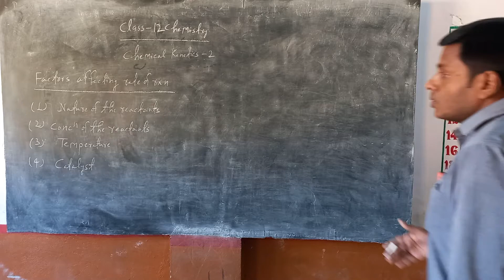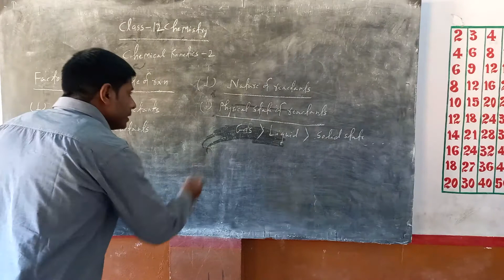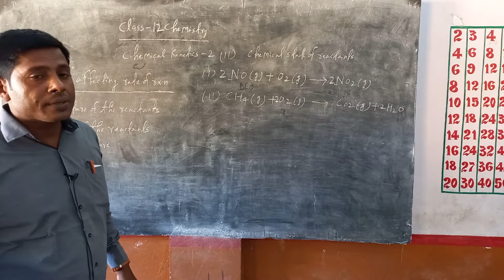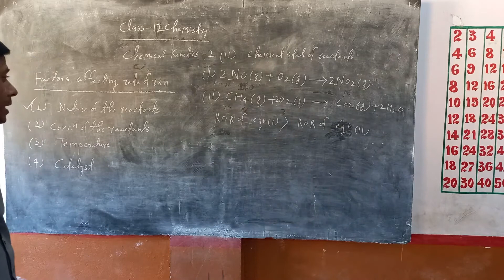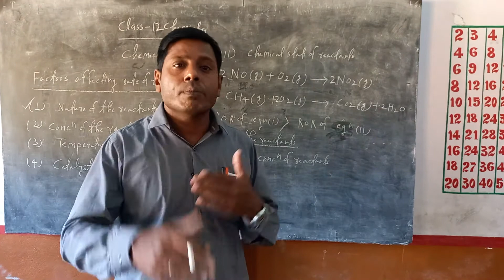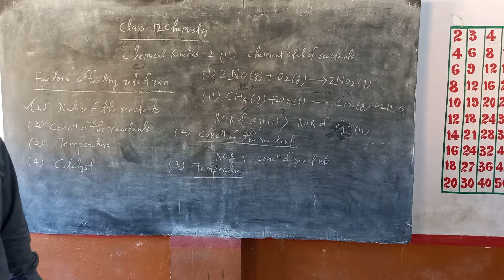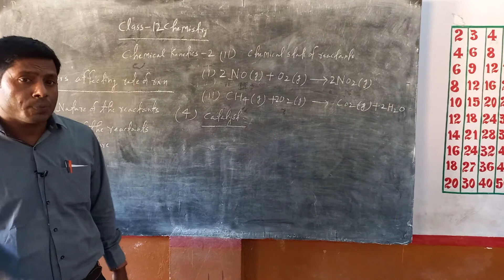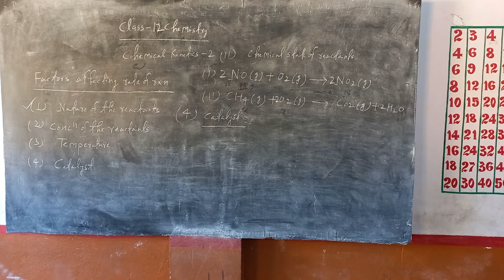CHEMISTRY CLASS 12TH CHEMICAL KINETICS PART 3